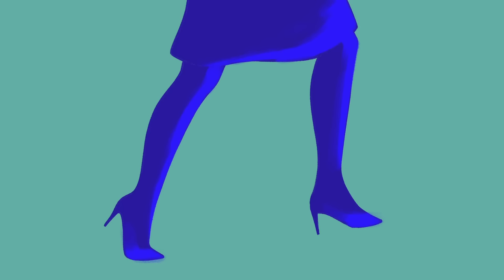Nina Simone, Sofi Tukker - Sinnerman (Sofi Tukker Remix) [Animated Video]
Watch the visualizer for Sofi Tukker's Remix of "Sinnerman" by Nina Simone from the album Feeling Good: Her Greatest & Remixes (out Oct 29)

Director: Sharon Liu
Producer: Aaron Lampert
Animators: Nicolette van Gendt & Reg Isaac

Music video by Nina Simone, Sofi Tukker performing Sinnerman (Sofi Tukker Remix).